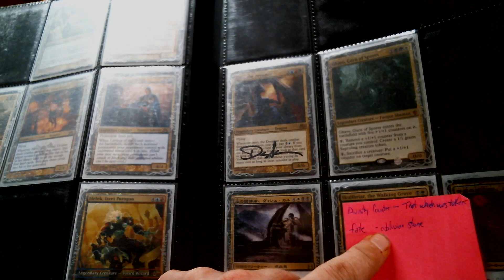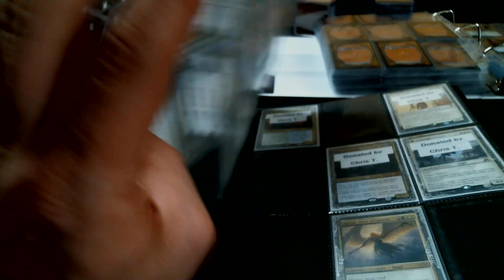Respone to Commander 2020 Plans